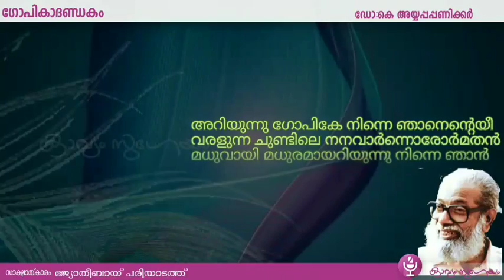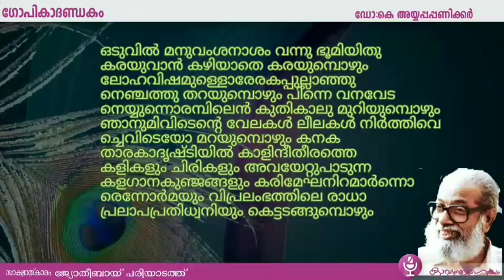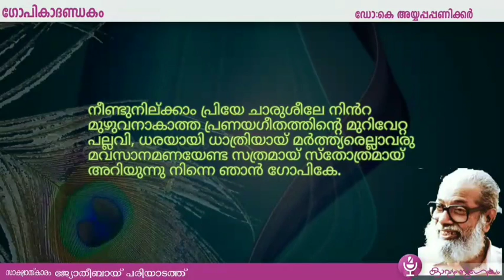Gopikadandakam|ഗോപികാദണ്ഡകം|Dr. K. Ayyappa Paniker,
ഗോപികാദണ്ഡകം -അയ്യപ്പപ്പണിക്കർ